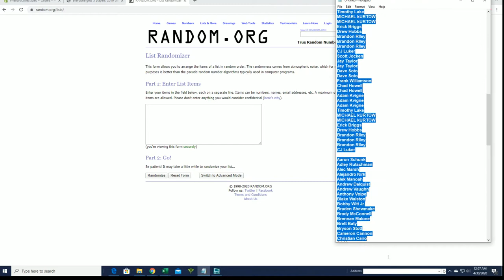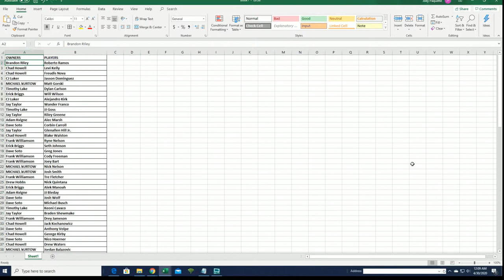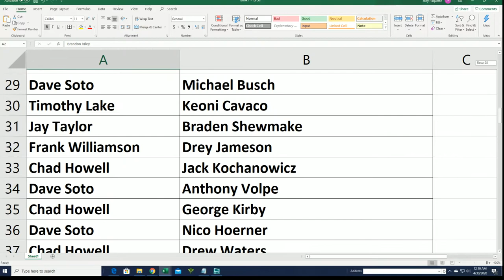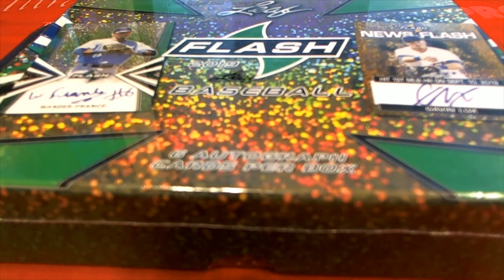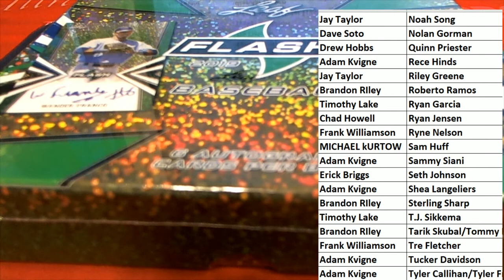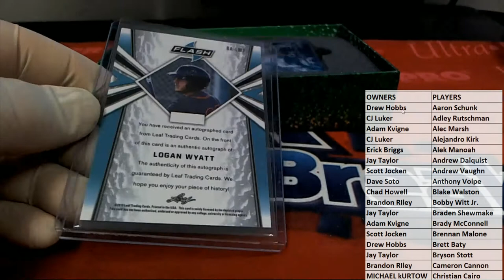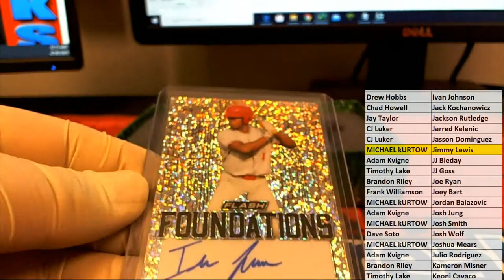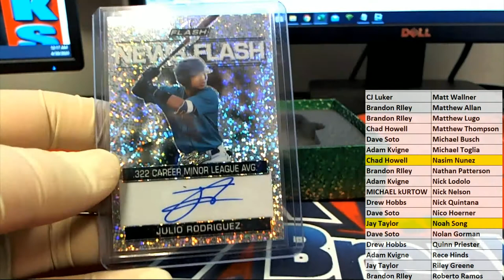2019 Leaf Flash Baseball ID 19LEAFFLBB113